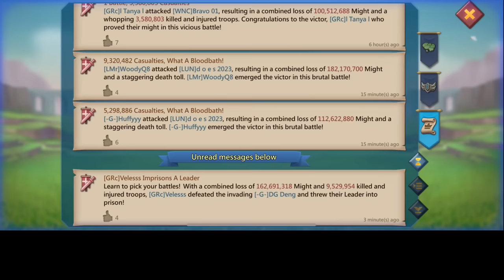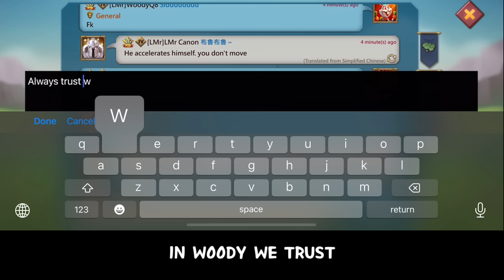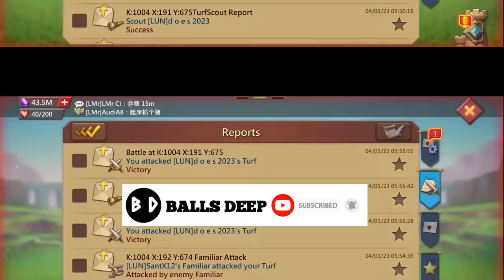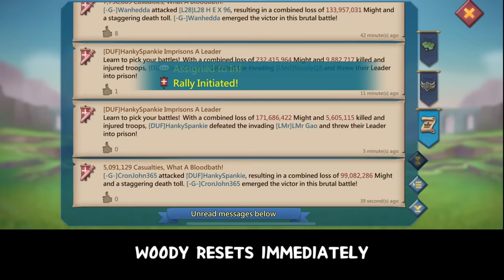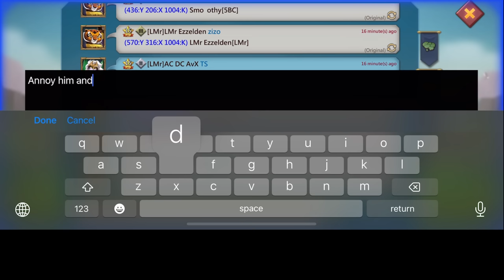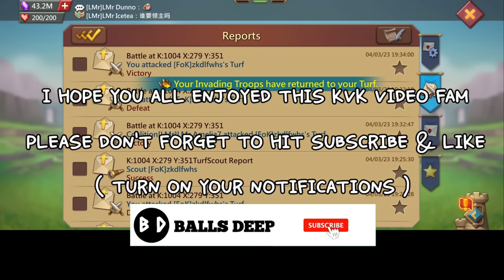WOODYQ8 GOING FOR EVERYTHING ON SIGHT! - 2BILLION MIGHT ZERO ATTEMPT - Lords Mobile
WOODYQ8